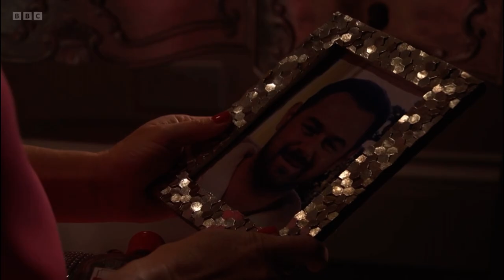Eastenders Dean is sneaking around upstairs whilst Linda has a drink scene